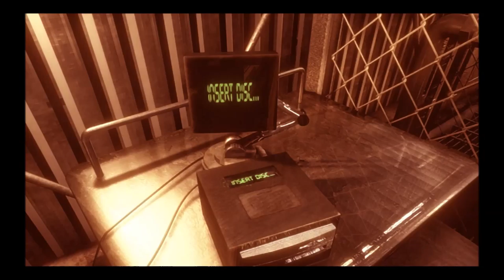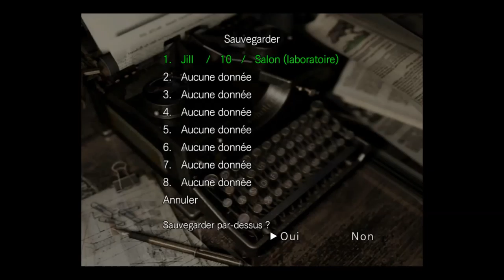[FR] Let's play Resident evil HD épisode 10 (FIN)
Voici le dixième et dernier épisode de Resident evil HD .